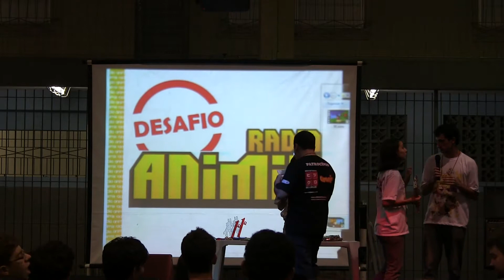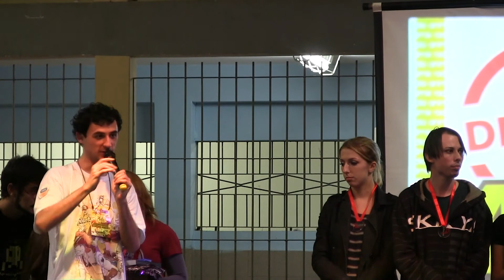AniVenture 2013 - Premiação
Cerimônia de premiação dos concursos do AniVenture 2013.